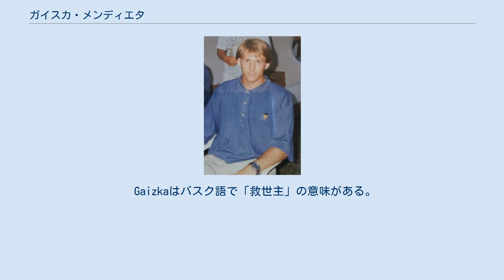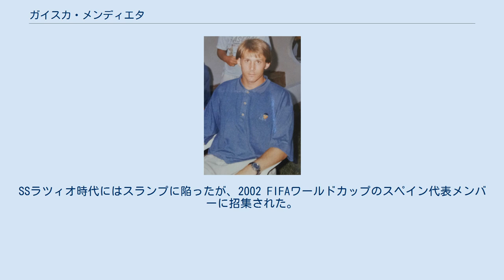ガイスカ・メンディエタ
ガイスカ・メンディエタ・サバラ（Gaizka Mendieta Zabara, 1974年3月27日 - ）は、スペイン・レケイティオ出身の元サッカー選手。
スペイン代表である。
 Gaizkaはバスク語で「救世主」の意味がある。
 バスク自治州のビルバオに生まれ、17歳の時にセグンダ・ディビシオン（2部）のCDカステリョンからデビューした。
1991-92シーズンをセグンダで戦った後、CDカステリョンと同じバレンシア州にあるプリメーラ・ディビシオン（1部）のバレンシアCFに移籍した。
1992-93シーズンはバレンシアCF・メスタージャでプレーすることが多かったが、1993年6月13日にトップチームデビューを果たした。
1995-96シーズンはトップチームで42試合中34試合に出場し、1990年以来の最高成績である2位でシーズンを終えた。
1997-98シーズンはクラウディオ・ラニエリ監督が就任し、メンディエタの飛躍の年となった。
38試合中30試合に出場して10得点し、スペイン代表デビューを飾った。
1999年6月26日のコパ・デル・レイ決勝でアトレティコ・マドリードを下し、バレンシアで初となるタイトルを勝ち取った。
エクトル・クーペル監督が就任した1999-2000シーズンもまずまずのシーズンであった。
スーペルコパ・デ・エスパーニャではFCバルセロナに4-3で競り勝ち、リーグ戦では自己最多の13得点を決め、チームは3位に入った。
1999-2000シーズンのUEFAチャンピオンズリーグの準決勝ではバルセロナを破って決勝に進出したが、決勝ではレアル・マドリードに0-3で敗れて準優勝に終わった。
しかし彼は大会最優秀MFに選ばれた。
 2000-01シーズンもUEFAチャンピオンズリーグ決勝に到達したが、今度はバイエルン・ミュンヘンにPK戦の末に敗れて2シーズン連続での準優勝に終わった。
彼は90分の間にPKを決めている。
大会後には再び大会最優秀MFに選ばれた。
 2001年の移籍市場では引く手あまただったが、7月20日にイタリアのSSラツィオに移籍した。
この際に支払われた移籍金はイタリアのクラブが国外のクラブに支払った史上最高額の900億リラ（約50億円）であり、世界を見渡しても6番目に高額な移籍金であった。
しかし、彼のセリエAでの挑戦は失望に終わり、過去に在籍したプレーメーカーのパベル・ネドベドやフアン・セバスティアン・ベロンと同等のプレーはできなかった。
 2002-03シーズンはFCバルセロナにレンタル移籍してスペイン復帰。
多くの試合で先発出場する機会を得たが、リーグ戦は6位に終わった。
2003-04シーズンはイングランド・イングランドのミドルズブラFCにレンタル移籍した。
 移籍直後は主力として活躍し、クラブ初のタイトルとなるカーリング・カップの優勝に貢献し、シーズン終了後にはミドルズブラに完全移籍した。
 ミドルズブラFCでの最後の2シーズンは度重なる怪我に悩まされ、試合に出られる健康状態に戻るまでの長期間ベンチ生活が続いた。
2006-07シーズンにはまったくトップチームの試合に出ることはなく、ガレス・サウスゲート監督が彼をもはやトップチームの戦力とはみなしていないことはメンディエタのモチベーションを低下させた。
2007年冬の移籍市場ではレアル・ソシエダ、アスレティック・ビルバオ、マラガCFなどが彼の獲得に興味を示したが、具体的な契約には至らなかった。
同年夏の移籍市場ではロサンゼルス・ギャラクシーへの移籍の可能性が報じられたが、移籍期限終了間際になってミドルズブラでプレーし続けることを明らかにした。
しかし、その翌日にはクラブのキース・ランブ取締役がメンディエタの発言を無視し、彼がトップチームでプレーする機会が「ノー・チャンス」であると答え、2007-08シーズンは背番号さえ与えられなかった。
ミドルズブラFCでのラストマッチは2006年12月26日のエヴァートンFC戦であった。
2008年5月13日にクラブとの契約が満了し、多くの成功を収めた17年のプロサッカー選手生活にピリオドを打った。
 2009年末、BBCのインタビューで指導者生活に興味が...